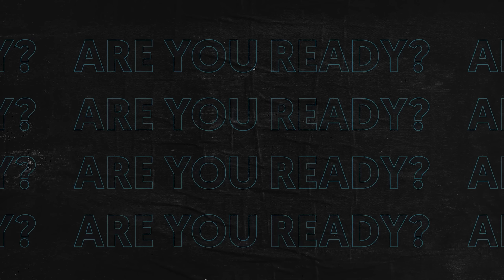THÀNH HOÀ | TOP 5 SƠ ĐỒ CHIẾN THUẬT HỢP META NHẤT GAMEPLAY 9.0 | FO4!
fifa online 4 fo4 sơ đồ chiến thuật hợp meta nhất gameplay 9.0 | 4222 fo4 | 4213 fo4 | 42211 fo4
                    Ngân hàng: Sacombank
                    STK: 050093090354